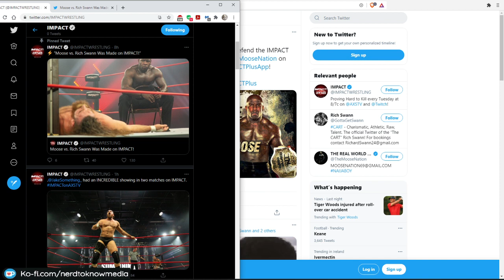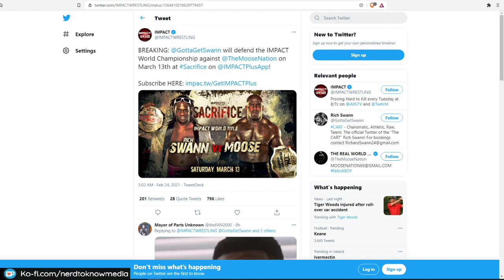BREAKING | Title Match Set for Sacrifice on @IMPACTPlusApp | The Wrestling Rewind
What did you think of the show. Let us know you think in the comments below.

Broadcasted live every Friday at 6:30pm EST/11:30PM GMT on Twitch -- Watch live and YouTube